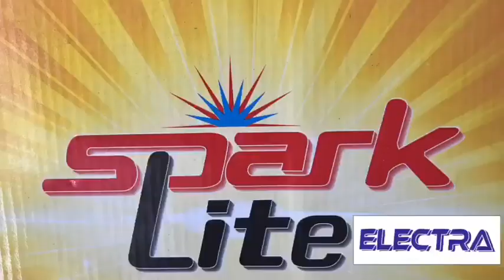के साथ एक नशा तस्कर गिरफ्तार....Chenani पुलिस ने पकड़ा इस भुक्की तस्कर को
175kg_Poppystraw भुक्की के साथ एक नशा तस्कर गिरफ्तार. Chenani पुलिस ने पकड़ा इस भुक्की तस्कर को ll